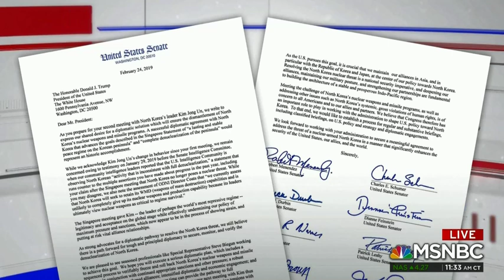Menendez Talks with MSNBC's Andrea Mitchell About Cohen Hearing and Trump-Kim Summit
Senator Bob Menendez Menendez (D-N.J.) talks with MSNBC's Andrea Mitchell about the Michael Cohen hearing and the collapse of the Trump-Kim Summit.